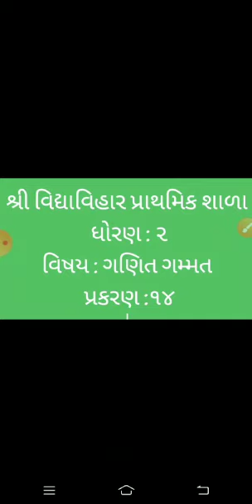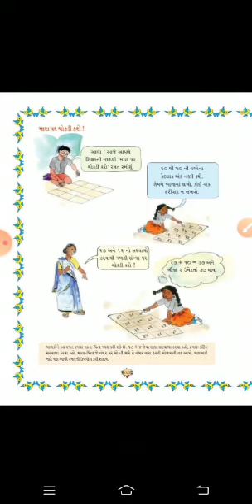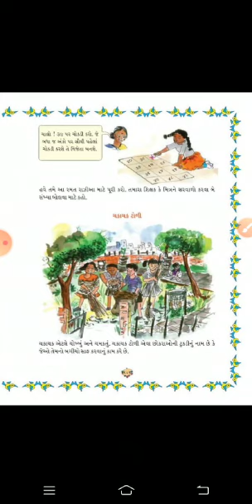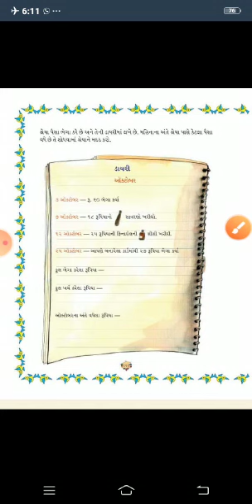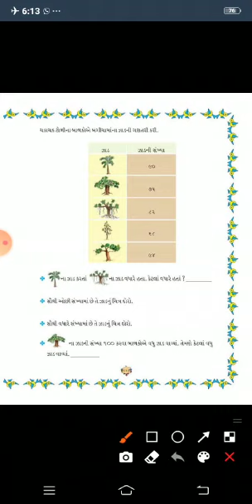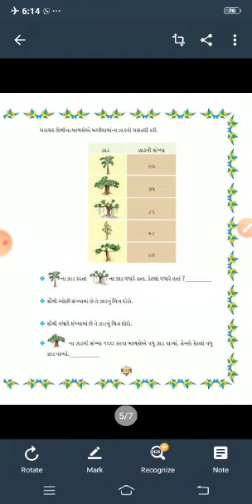ધોરણ - ૨, વિષય - ગણિત ગમ્મત